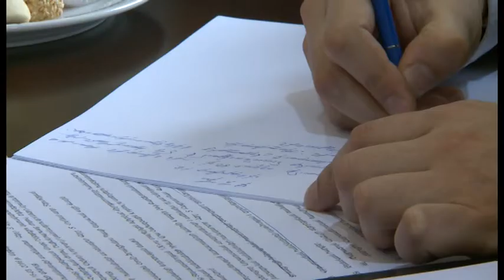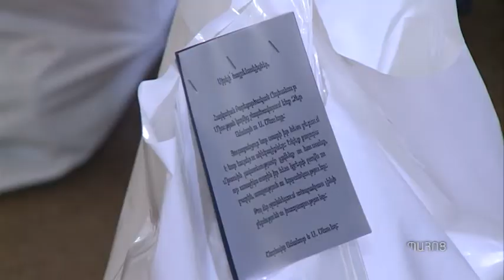Supreme Spiritual Council Meeting at the Mother See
From February 16-18, His Holiness Karekin II, Catholicos of All Armenians; presided over a meeting of the Supreme Spiritual Council at the Mother See of Holy Etchmiadzin. His Eminence Archbishop Aram Ateshian, Vicar General of the Armenian Patriarchate of Constantinople, along with His Eminence Archbishop Khajak Barsamian and His Eminence Archbishop Hovnan Derderian; served as the co-Chairmen of the meeting. On the agenda were issues related to the ecclesiastical life and current problems.

Մայր Աթոռ Ս. Էջմիածնում տեղի ունեցավ Գերագույն հոգևոր խորհրդի ժողով

Փետրվարի 16-18-ը Մայր Աթոռ Ս. Էջմիածնում, նախագահությամբ Ն.Ս.Օ.Տ.Տ. Գարեգին Բ Ամենայն Հայոց Կաթողիկոսի, տեղի ունեցավ Գերագույն հոգևոր խորհրդի ժողով: Ժողովի նիստերն ատենապետեցին Կ. Պոլսի պատրիարքական ընդհանուր փոխանորդ Գերշ.  Տ. Արամ արքեպ. Աթեշյանը, ԱՄՆ Հայոց Արևելյան թեմի առաջնորդ Գերշ. Տ. Խաժակ արքեպ. Պարսամյանը և ԱՄՆ Հայոց Արևմտյան թեմի առաջնորդ Գերշ. Տ. Հովնան արքեպ. Տերտերյանը: Ժողովին քննության առնվեցին եկեղեցական կյանքին վերաբերող տարաբնույթ հարցեր: